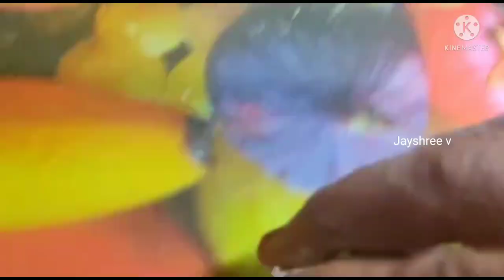Sunday Samayal Phulka and Chow Chow Subji(With out Tomato) Curd Rice